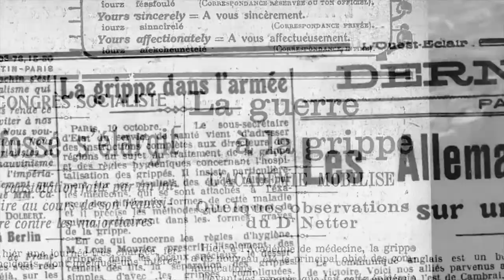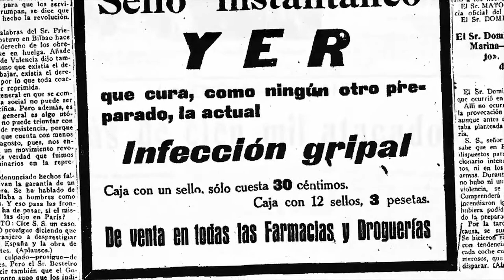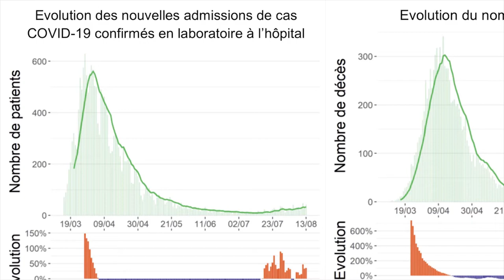CORONAVIRUS OU LA CRISE DU BON SENS (AVEC DR BERNARD RENTIER)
Dr Bernard Rentier (virologue) explique la crise du bon sens autour du coronavirus

Le docteur Bernard Rentier, virologue belge, explique la crise du bon sens autour du coronavirus comme le traitement médiatique, le blocage de l'économie, la soi-disant seconde vague mais aussi la polémique autour du Professeur Raoult et la difficulté de produire un vaccin...